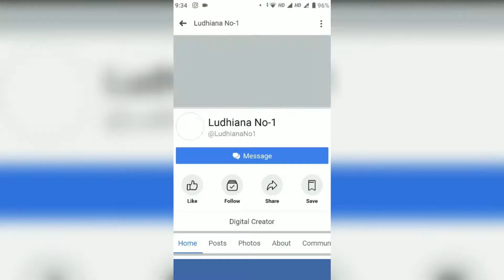Brutal Furtuner Accident | News | Like | Share | Subscribe | Ludhiana No-1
We Share Latest News, Media & Entertainment on our youtube channel and social
pages..

The aim of this advertisement is to increase awareness, create interest, generate sales or create brand loyalty among public.